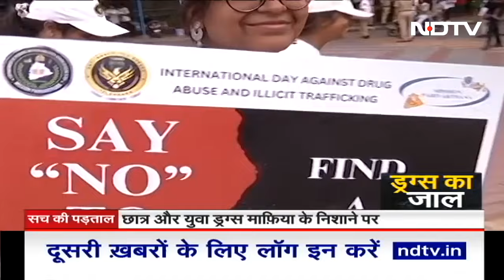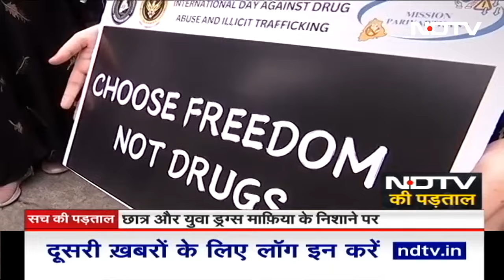Telangana में नशे के ख़िलाफ़ सरकार और पुलिस, करीब साढ़े तीन हज़ार स्कूलों में एंटी-ड्रग कमेटी बनाई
Drugs Racket In Telangana:  तेलंगाना में पुलिस के अभियान में ये सामने आ रहा है कि नशे के कारोबारी अब स्कूली बच्चों को भी निशाना बना रहे हैं. राज्य पुलिस ने इस साल करीब साढ़े तीन हज़ार स्कूलों में एंटी-ड्रग कमेटी भी बनाई हैं.